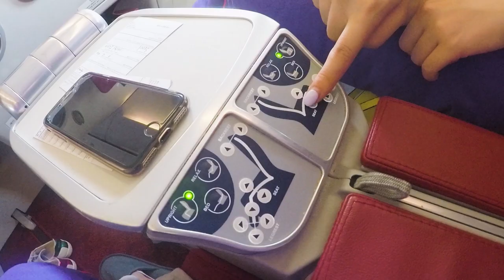[홍콩 AtoZ] 홍콩항공 비즈니스석 타고 홍콩 가기 (feat.개인기)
[투어텐] 홍콩 A to Z 홍콩항공 편

홍콩항공 비즈니스석 좌석부터 기내식까지 몽땅 담아왔어요!(+개인기는 덤)